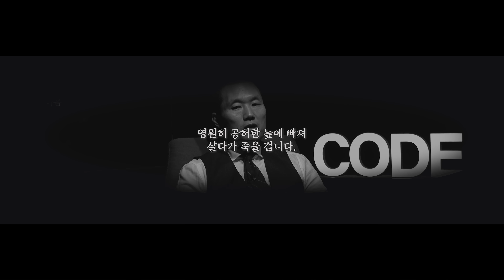“바람핀 남편과의 이혼, 이제 사람 만나는 게 무서워요…” | 배신의 상처에서 벗어나는 방법 | 결혼과 사랑의 본질 | 조남호의 인생해석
‘남편의 외도는 왜 일어났는가?’ 를 논리적으로 분석해 드립니다.
합리화나 감성적 위로가 아니라, 냉철한 분석을 통해 대안까지 제시합니다.

겉껍질이 아닌 사랑과 결혼의 본질적 접근으로,
아픈 상처를 극복하고 우울하고 좌절스러운 지금의 상황에서 빠져나올 수 있게 됩니다.

당장의 문제 해결을 넘어,
‘공허한 인생’이 얼마나 위험한지,
어떤 삶을 살아야 하는지 관점을 얻게 됩니다.

📝 인생에 관한 어떤 고민이든지 보내주세요. 공허와 충만으로 해석해 드립니다.